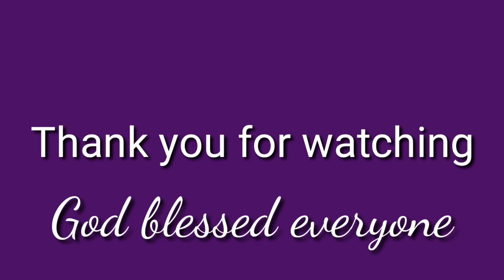Testingan Sunday.... kay Jolo at ang kay Kuya Onyo ang sakalam